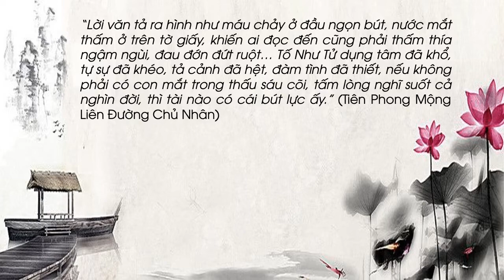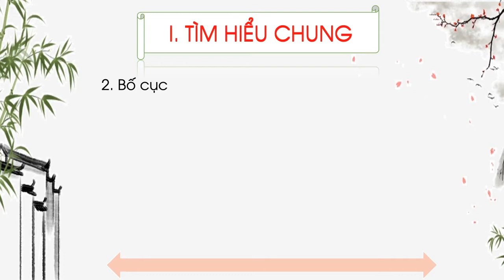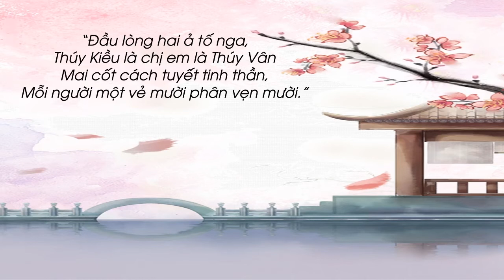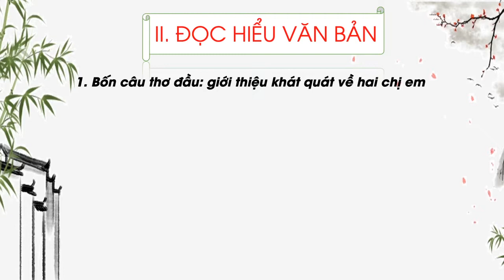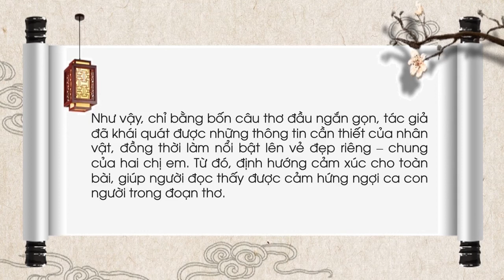Chị em Thúy Kiều (Phần 1) (Trích Truyện Kiều, Nguyễn Du) - Ngữ văn lớp 9 [OLM.VN]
Bài giảng giúp học sinh:
 + Tìm hiểu về vị trí, bố cục của đoạn trích.
 + Phân tích được lời giới thiệu của tác giả dành cho nhân vật Thúy Kiều và Thúy Vân.